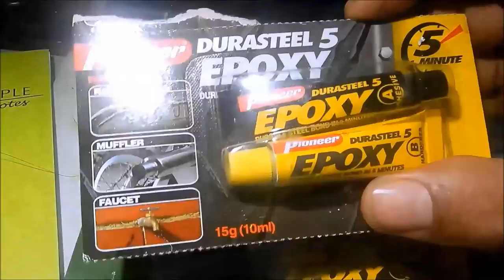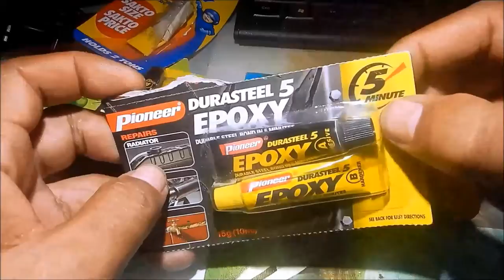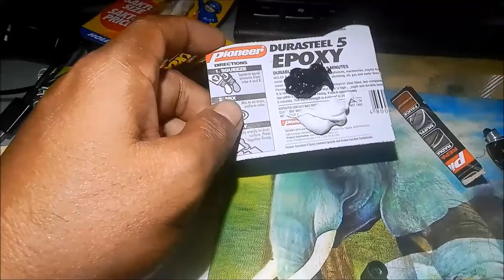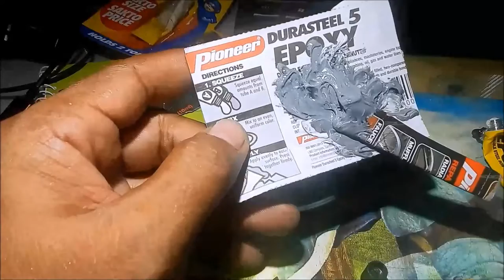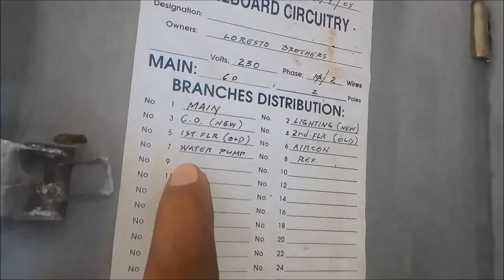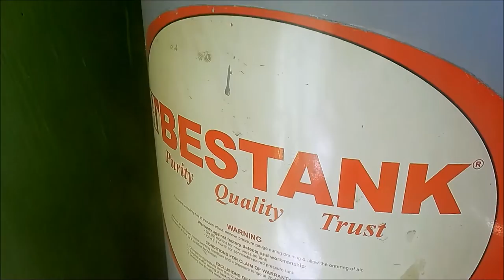PIONEER Durasteel Epoxy Epektib sa Pressure Tank?!